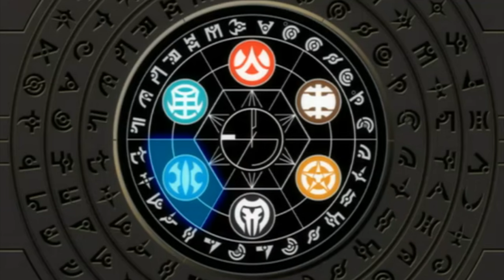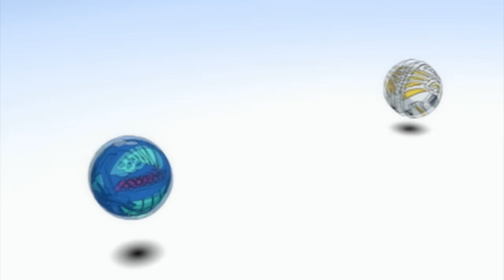Episode 11 - Bakugan|FULL EPISODE|CARTOON POWER UP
Marucho and Runo realize that the combined strength of the Battle Brawlers doesn't match up to Masquerade's power.